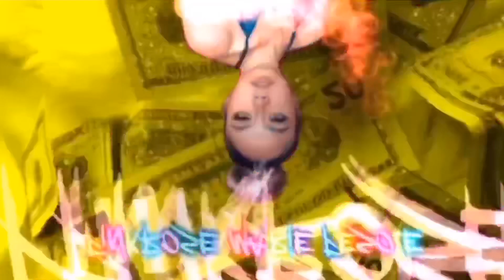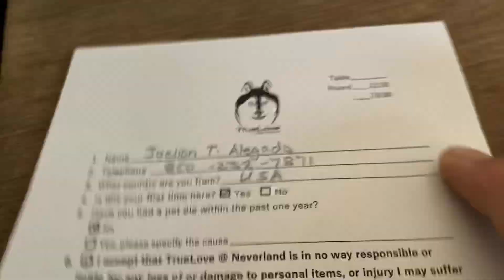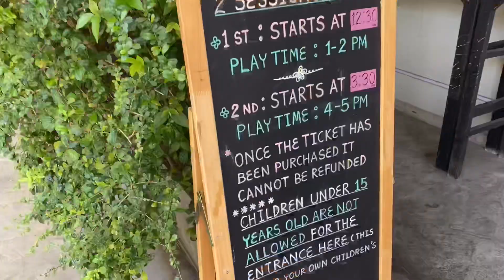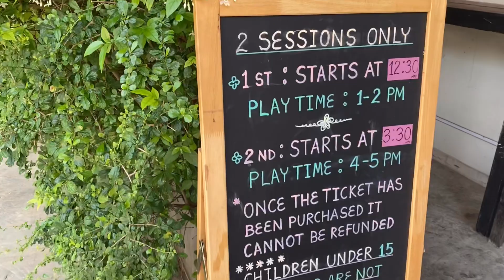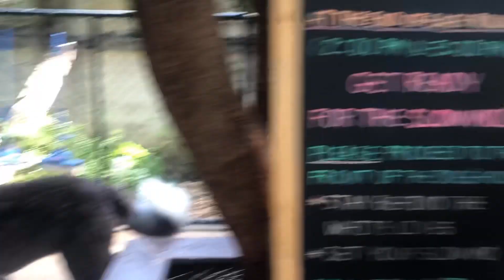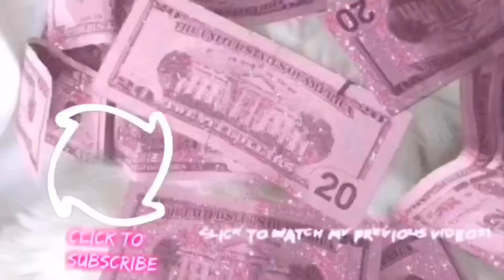TRUE LOVE @ Neverland | Bangkok, Thailand | Pinkrose Marie Pesole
True love @ Neverland
Bangkok Thailand

Dog lovers can relate to this video ❤️🥰

THANK YOU AGAIN EARTHLINGS! 💋🙏🏻